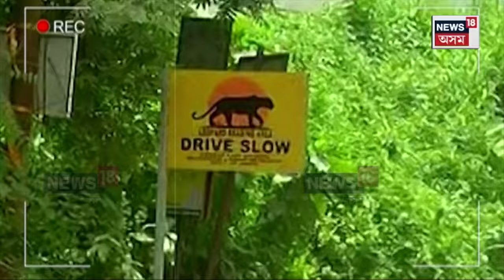Guwahati News | বনৰজাৰ বিচৰণ মহানগৰীত, পৰীক্ষণমূলকভাৱে আৰম্ভ বন্যপ্ৰানী সহাৱস্থানৰ কাম N18V